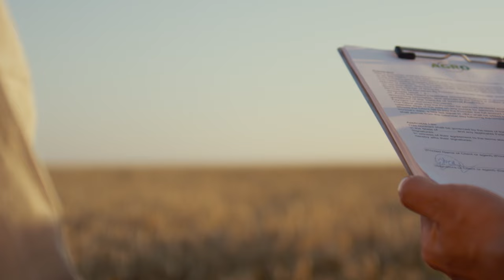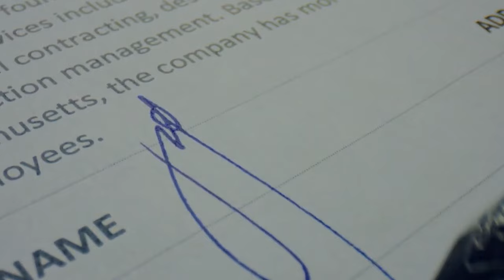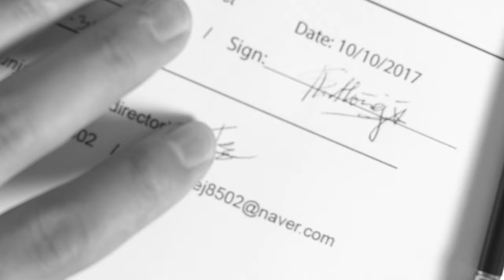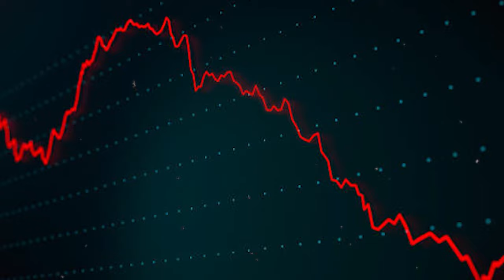Why It's Illegal to Trade Onions